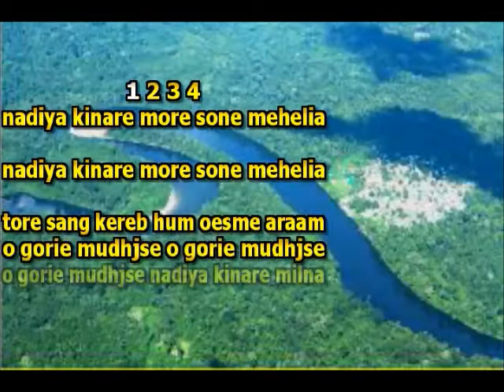THE FUTURE LOCAL KARAOKE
O GORIE MUDHJSE NADIYA KINARE MILNA